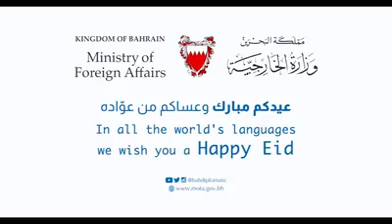Eid Mubarak 2018| Eid-ul-fitr Mubarak in Every language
Eid mubarak by child's
Different languages to say Eid Mubarak
Eid special